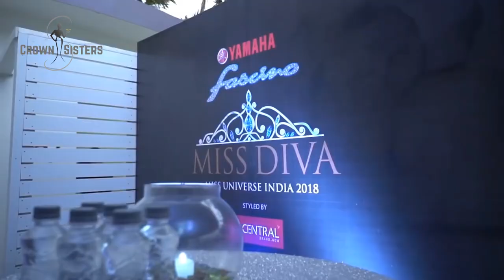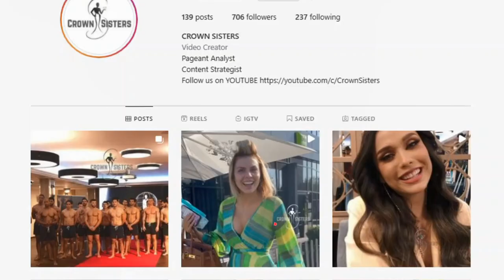Watch: Miss Diva 2021 Top 10 Favourites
Miss Diva 2021 Top 10 finalists! Latest update!

Miss Diva 2021. This is the Miss Diva 2021 Top 10 Hot favourites for Miss Diva 2021.  Miss Universe Diva 2021 finals are scheduled for September 30 2021. This is our Top 10 Hotpicks for Miss Universe Diva 2021 Top 10 Favourites. We expect Miss Diva 2021 to be very competitive this year. The 9th edition of Miss Diva 2021 has just announced the pageant will take place in September. Miss Diva 2021 fans can’t wait to see who is going to be crowned the next Miss Diva 2021. One hundred participants made it in the first cut of Miss Diva 2021 candidates.  The eventual winner will represent India in Miss Universe Finals in Israel in December.  Miss Diva Philippines 2021 is based in New York, USA and is the most anticipated beauty pageant and is watched by millions worldwide. The current Miss Diva 2020 titleholder is Adline Castelino , who was crowned on February 22, 2020 at Mumbai India.  As we count the number of days before the Miss Diva 2020 finals, some of the contestants have also begun to produce more videos for the competition. Are you ready for the Miss Diva 2020 finals?  Let us know who your favourite Miss Diva 2021 candidates are this year.

Girls Featured:
Lavanya Sangwan
Sonal Kukreja
Naveli Deshmukh
Tarini Kalingarayar
Ojasvi Sharma
Siddhi Gupta
Akshita Singh
Ritika Khatnani
Harnaaz Sandhu
Ankita Singh

Lavanya Sangwan
Sonal Kukreja
Naveli Deshmukh
Tarini Kalingarayar
Ojasvi Sharma
Siddhi Gupta
Akshita Singh
Ritika Khatnani
Harnaaz Sandhu
Ankita Singh

Supporting CrownSisters
Producing these videos is very time-consuming and expensive. This channel is created because of my love for beauty pageants. If you would like to support CrownSisters and the work I do, you can do so via PayPal

Thumbnail:
V-Code: v141:Miss Diva 2021
V-Title: Top10 Miss Diva 2021
Second Leaderboard